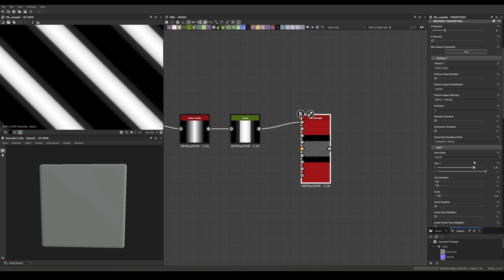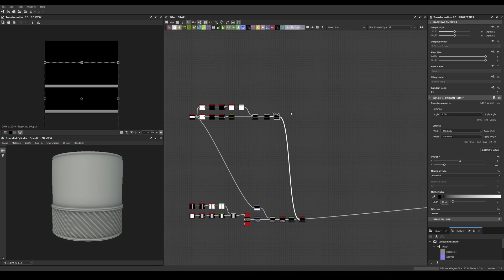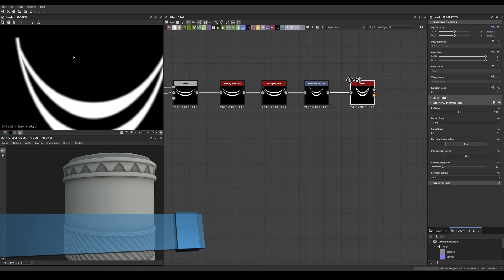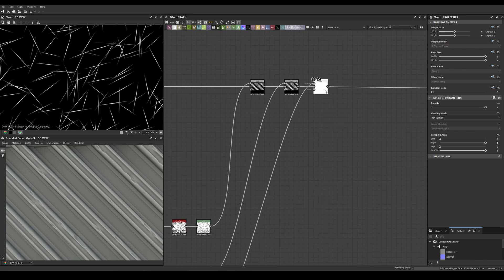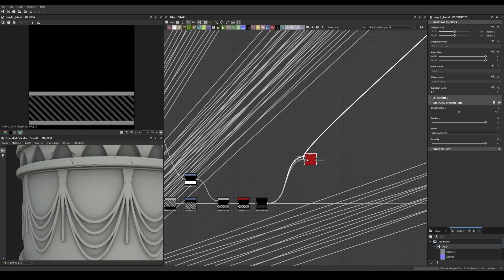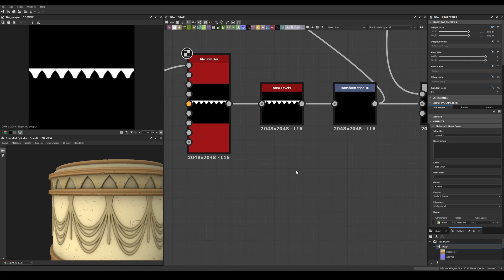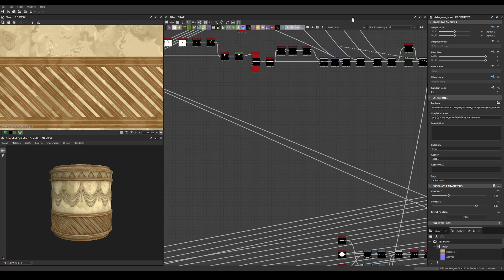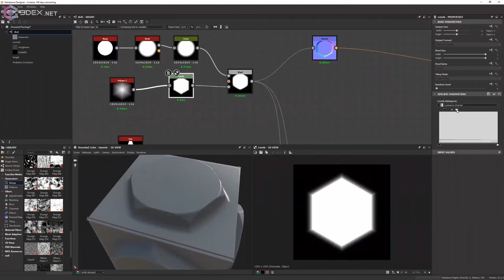Stylized Roman Wall - Substance 3D Designer